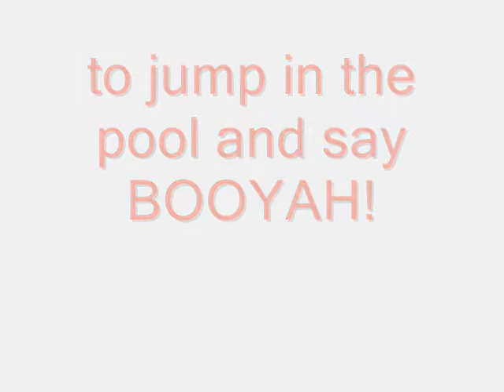pool party!!!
it was late and we were bored!
song:rockstar!
*note* sorry its so dark
i do NOT like hannah montana i couldnt find a better song with an awesome begining or ending